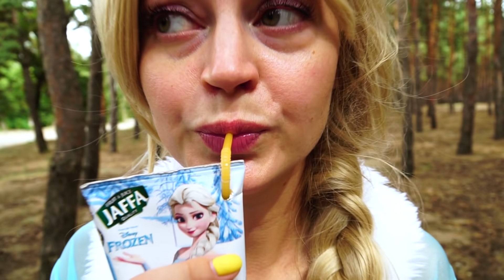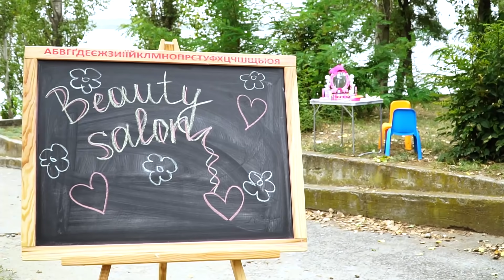Margarita and Mom Pretend Play Princess